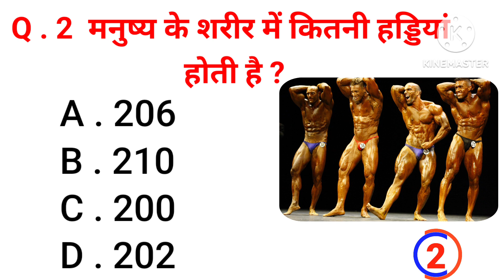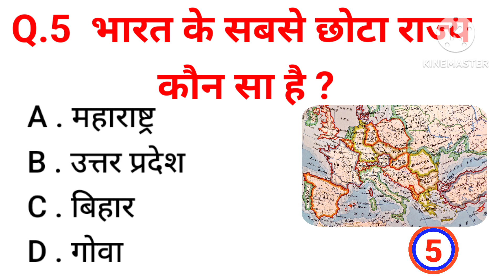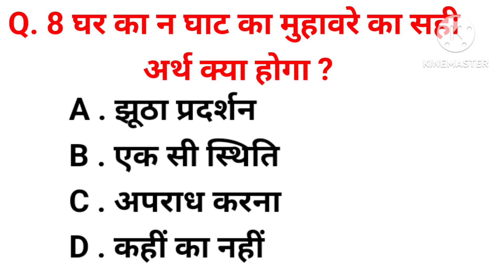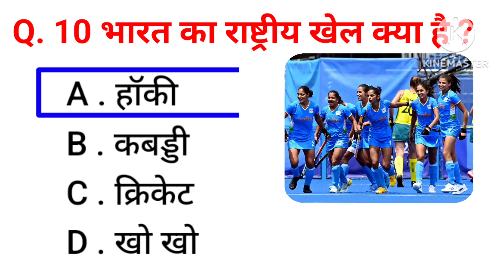Genral Knowledge Most Important Questions | GK Question | GK Quiz | GK challenge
general knowledge
gk questions and answers
gk questions
trivia questions
gk question
gk quiz test 2023
gk question 2023
general knowledge 2023 question
general knowledge video 2023
most important questions 2023 in gk
gk 2023